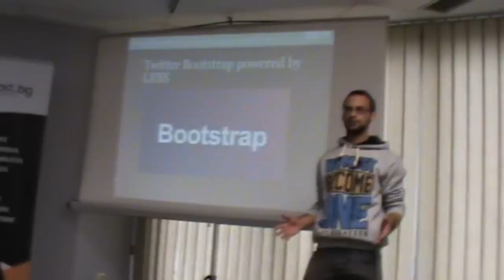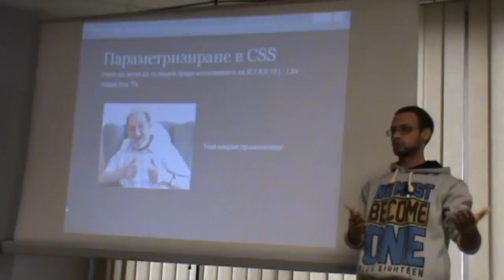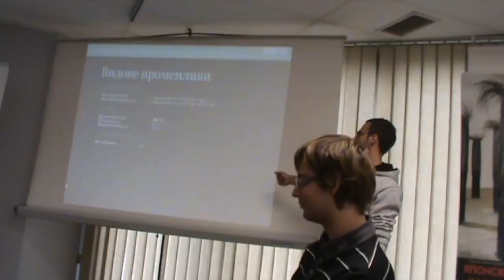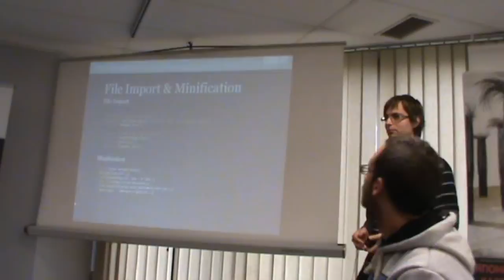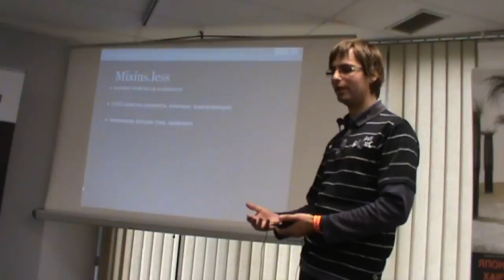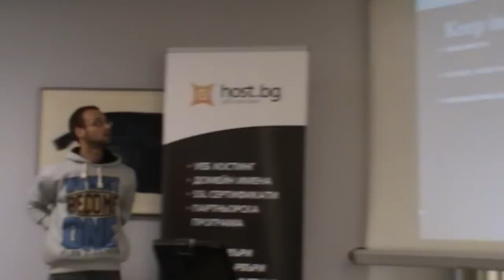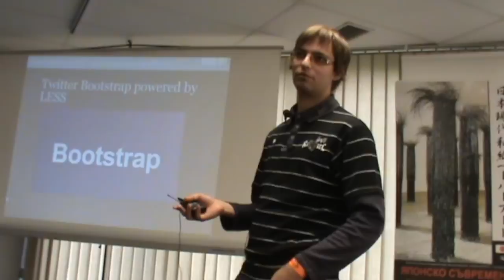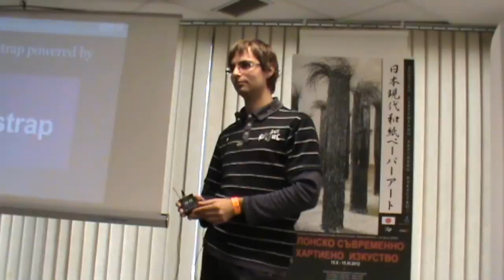Openfest 2012 - Bootstrap presentation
Openfest 2012 в Интерпред, София, България

Презентация на Bootstrap базиран на LESS - CSS preprocessor
Лектори: Станислав Куманов и Самуил Господинов